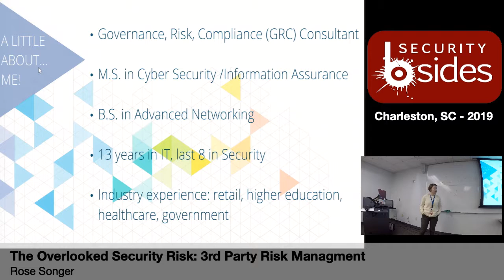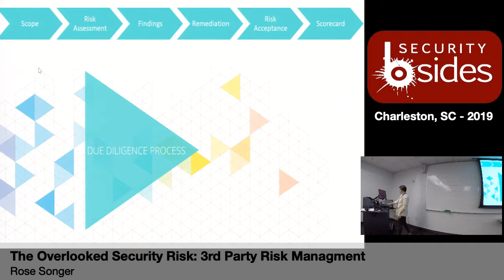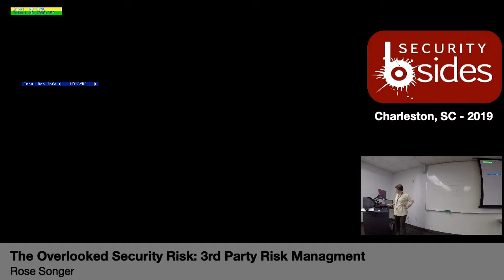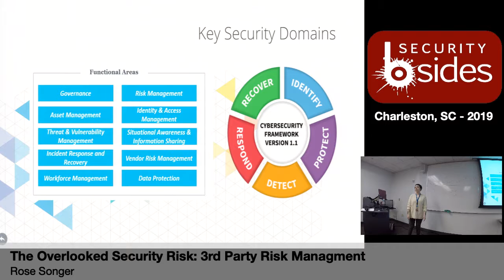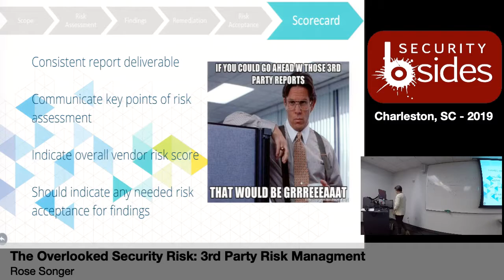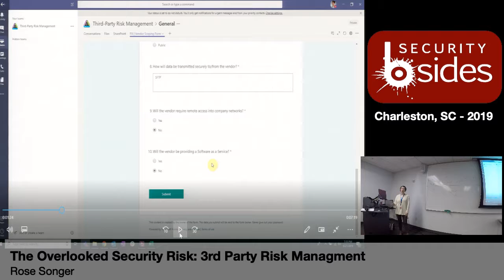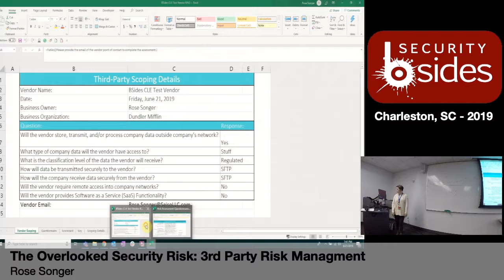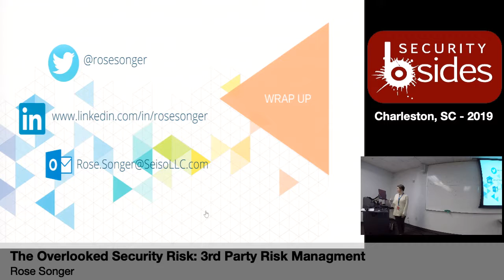BSidesCHS 2019: "The Overlooked Security Risk: 3rd Party Risk Management" by Rose Songer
Title: "The Overlooked Security Risk: 3rd Party Risk Management"
Speaker: Rose Songer